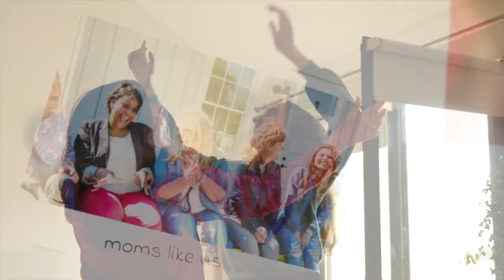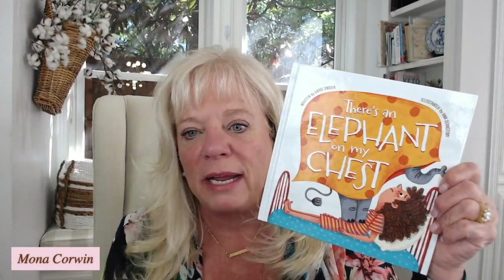Caris Snider Understanding Childhood Anxiety: Insights for Moms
Caris Snyder dives deep into the topic of anxiety, specifically in relation to children, and shares valuable insights on how moms can play a crucial role in supporting their kids through these challenges. Caris emphasizes the need for moms to be aware of anxiety symptoms in both themselves and their children. THIS is the kind of this MomsLikeUs need to learn. You’ll be glad to listened in.

Get More Mentoring from Mona

👉 MOM-entum Killer Quiz: Find out if you're stuck in one of the most common MOM-entum Killers